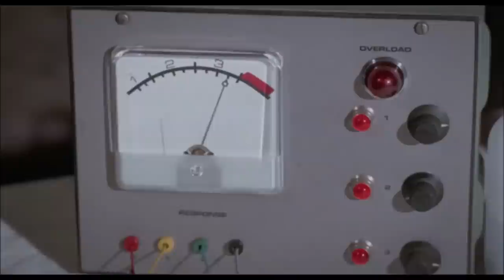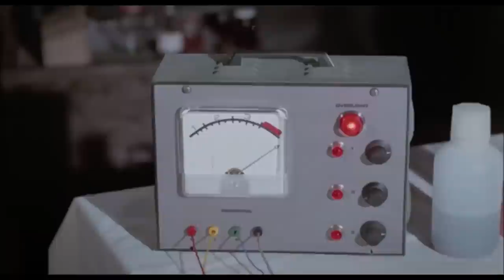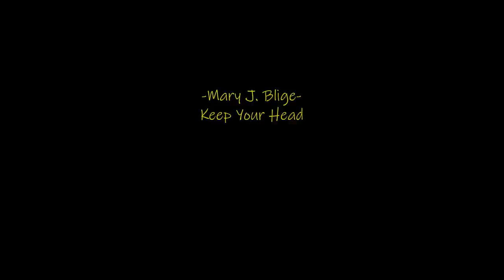Sweet Sugar (1972)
Chain-gang women chop sugar cane in Central America until one of them (Phyllis Davis) decides enough is enough.
Release date: January 1973 (USA)
Director: Michel Levesque